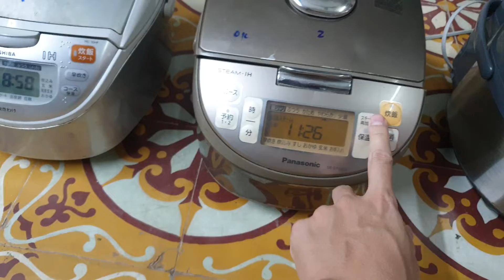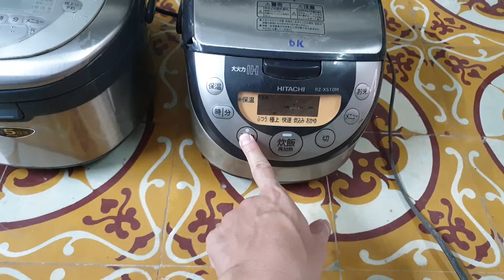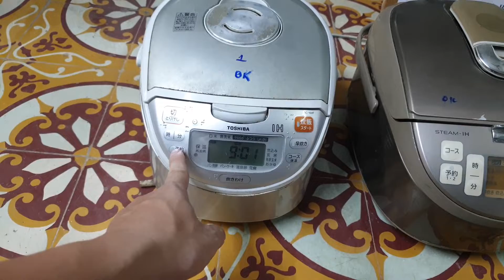0989897559- Nồi cơm cao tần chỉ có 300k